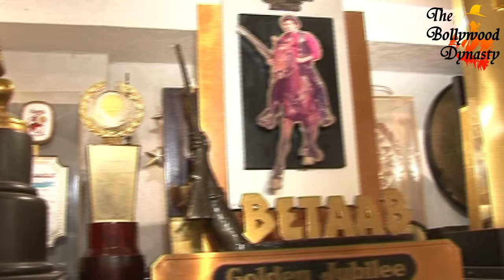Exclusive Interview Of Shammi Kapoor- His Childhood Days & How His Father Got A Job Part-1